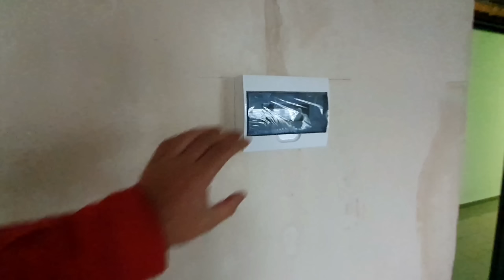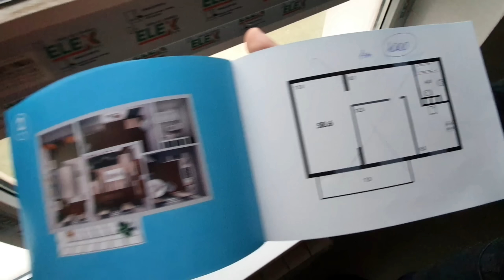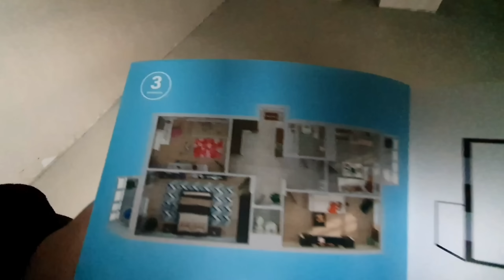АНАПА - ПЛЮСЫ И МИНУСЫ ЖК ВРЕМЕНА ГОДА - АКТУАЛЬНАЯ ЦЕНА И ПЛАНИРОВКИ 2020 - РАЗБИЛ КВАДРОКОПТЕР...